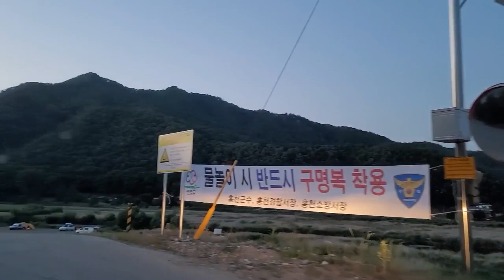[SUB] 홍천강 노지차박캠핑 / 낚시 다슬기 / 매빅미니2 드론영상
홍천강 노지차박캠핑 / 낚시 다슬기 줍기 / 매빅미니2 드론영상